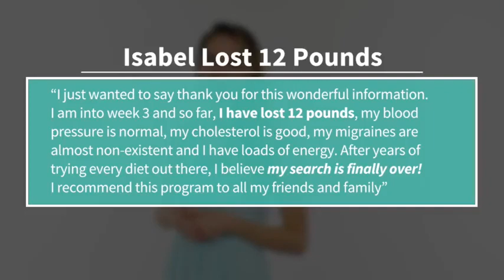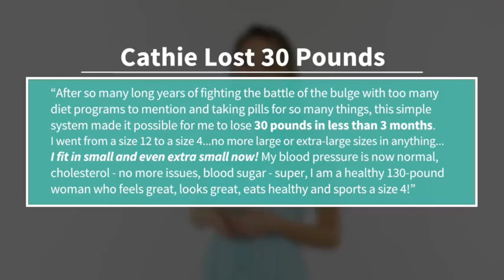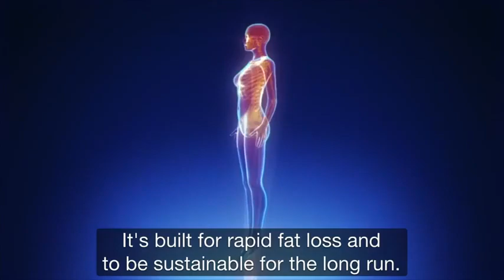21 day smoothie diet pdf ⚠️ The smoothie diet FREE DOWNLOAD!!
21 day smoothie diet pdf Free Download 👉 21-day smoothie diet ebook

If you're looking for a complete life transformation over the next 3 weeks then you’re in the right place! Whether you need to lose the last 5-10 lbs or you want to get rid of 40lbs or more, this will work for you.

This diet is extremely flexible so even though this program is 21 days you can continue using it for as along as you want to lose as much weight as you want and I explain exactly how.

Dramatic weight loss is only one of the numerous benefits you’ll get from this diet. How would you like more energy, clearer skin, better sleep, sharper thinking, stabilized blood sugar, and more? You are only 21 days away...
You're getting the FULL 21-DAY WEIGHT LOSS AND HEALTH IMPROVEMENT PROGRAM I regularly use with my private coaching clients.

Over 36 DELICIOUS FAT-MELTING MEAL-REPLACEMENT SMOOTHIE RECIPES
SHOPPING LISTS FOR EACH WEEK To Make It Super Simple To Get Everything You Need
SMOOTHIE MAKING TIPS & PREP GUIDE To Make Sure there is ZERO trial and error and to ensure you spend less time in the kitchen and more time enjoying your new confidence and energy levels!
WHAT MAKES THE SMOOTHIE DIET DIFFERENT?

This Is NOT just a big book of smoothie recipes. You're getting the same proven 3-Week weight loss and health improvement program I share with my private clients. The secret that makes the Smoothie Diet so effective is the Custom 3-Week Weight Loss Schedule.

All the smoothies are given in a very specific sequence and frequency to maximize your results. For example the nutrient and ingredient ratios vary week to week to make sure the weight keeps coming off and stays off.

I’ve used my knowledge as a Health Coach and what I’ve learned from all my clients to make sure this program delivers rapid results. I have meticulously researched specific ingredients and nutrient properties to maximize the effectiveness of this program.

All you have to do is replace certain meals with the smoothie recipes I provide and then watch as the pounds melt effortlessly off your body and your energy levels skyrocket

21 day smoothie diet - The smoothie diet 21 day program

21 day smoothie diet pdf ⚠️ The smoothie diet FREE DOWNLOAD!!
21 day smoothie diet pdf ⚠️ The smoothie diet FREE DOWNLOAD!!